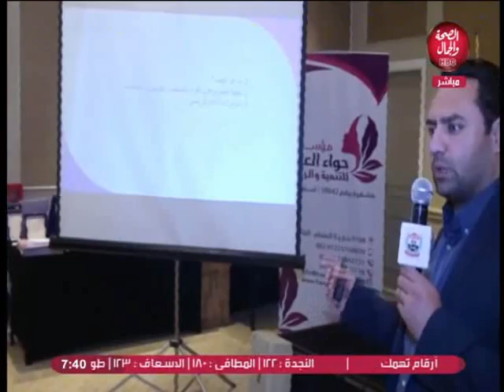ناس من بلدنا | تغطية خاصة لمؤتمر مؤسسة حواء العرب للتنمية والرعاية